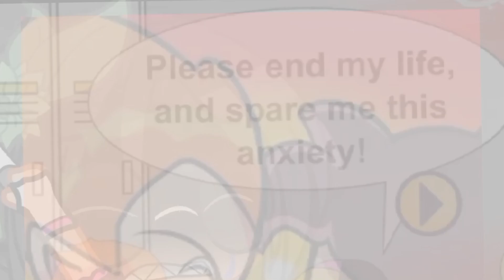and i am a idiot with a painted face meme picoxnene meme [read description👇]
hope you enjoyed and yes i ship pico x nene more then pico x herra right now maybe i can a vote post to make you vote witch ship you guys like the most but idk